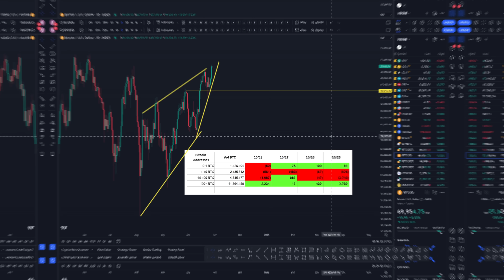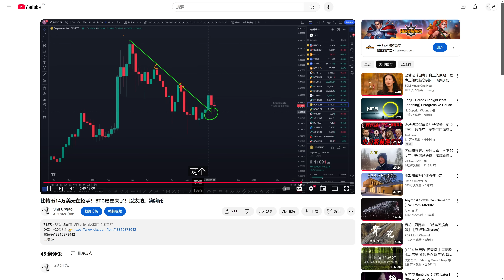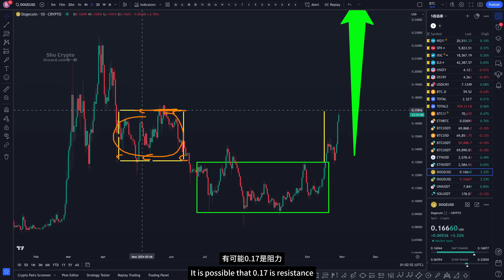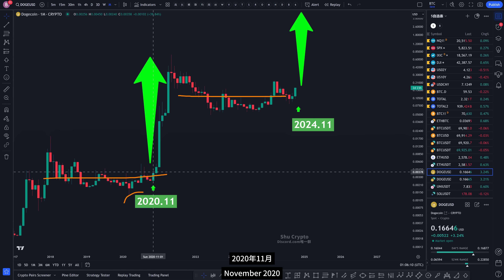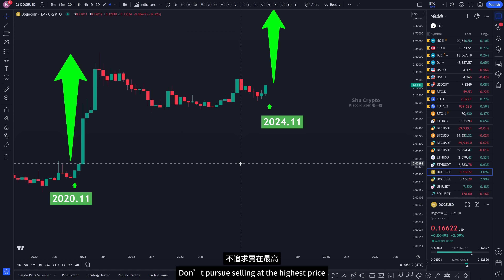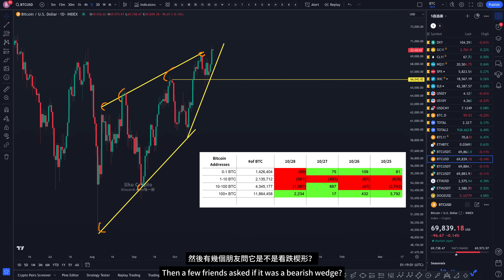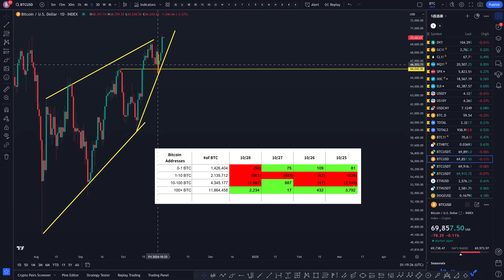狗狗币利润太刺激！DOGE第2上涨目标？比特币呢？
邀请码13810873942